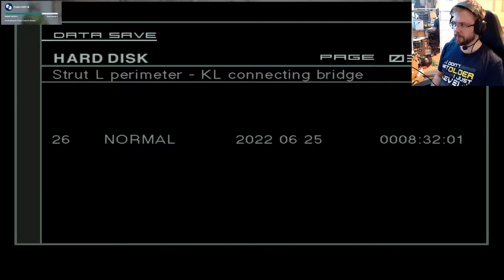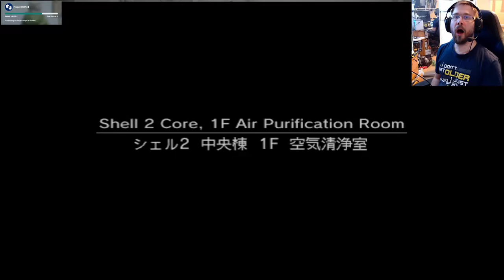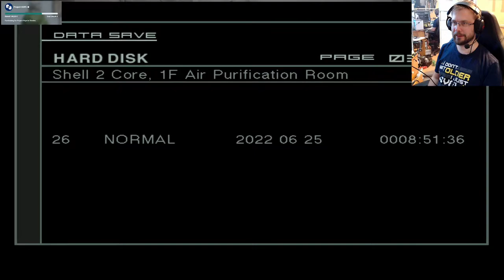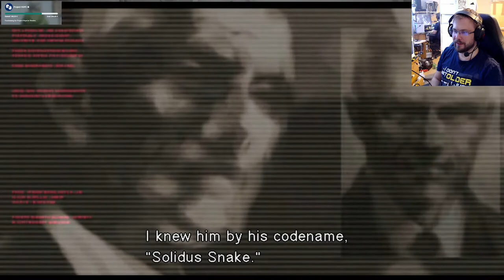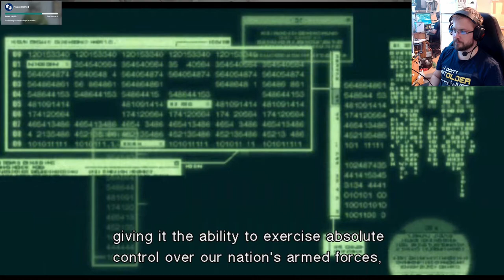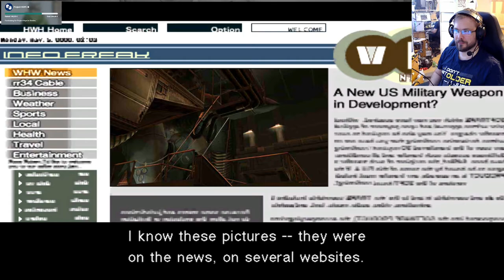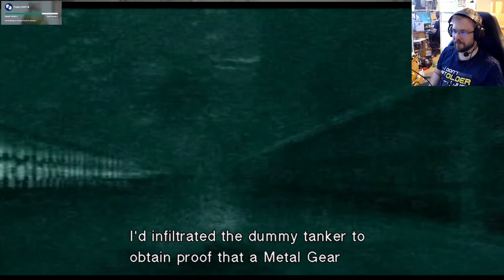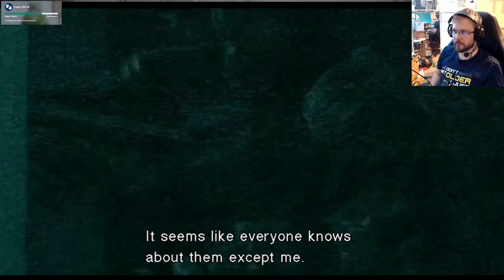Metal Gear Solid 2: Substance - osa 6: Pelastakaa presidentti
Presidentti on ilmeisesti terroristien kanssa liitossa - hänet pitäisi silti saada pelastettua. Juoni alkaa raottumaan hitaasti.